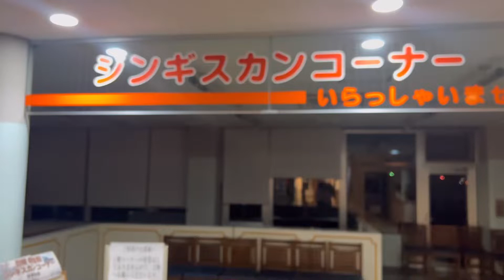【長沼ジンギスカン】ただひたすらに長沼ジンギスカンを焼く動画でお楽しみください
長沼温泉に行ったときにジンギスカン食べ放題してきました😊何種類ものジンギスカンをたらふく食べました。とてもおいしかったので見てみて下さいね。